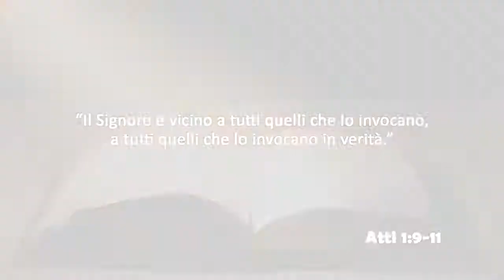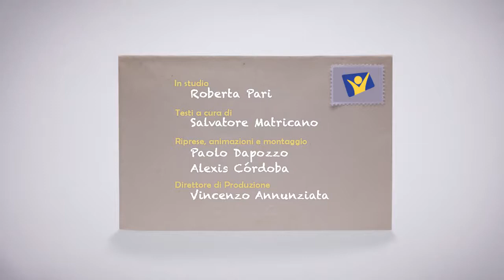Mercoledì 12 dicembre 2018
Salmi 145:18
Il Signore è vicino a tutti quelli che lo invocano, a tutti quelli che lo invocano in verità.

Testi a cura di Salvatore Matricano. In studio Roberta Pari.